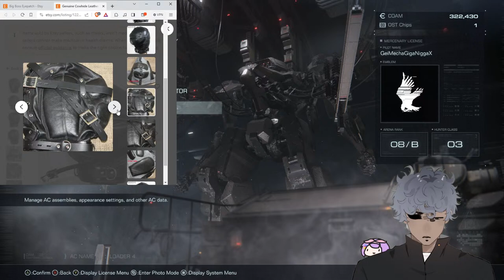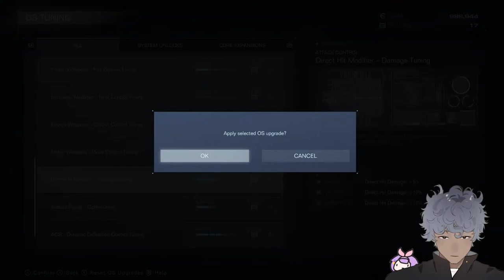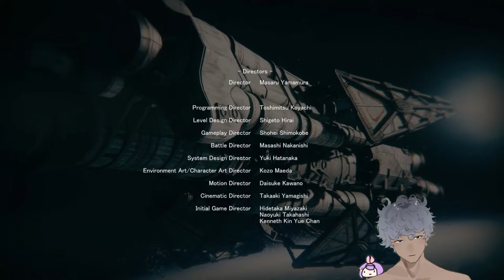[Armored Core 6 #7] Time to take out the worm and I'm the anthelmintics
💪( •̀ ω •́ σ)
Also PTSD from risky rain
💪( •̀ ω •́ σ) Model
💪( •̀ ω •́ σ) Secret Sauce
💪 and love
💪( •̀ ω •́ σ) Tips if you don't like Susan
ヾ( ･`⌓´･)ﾉﾞ